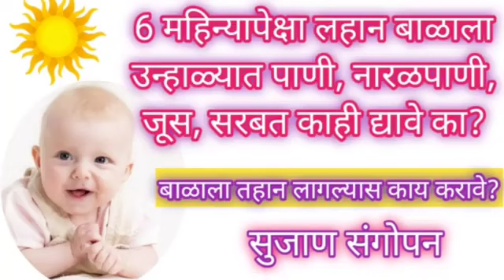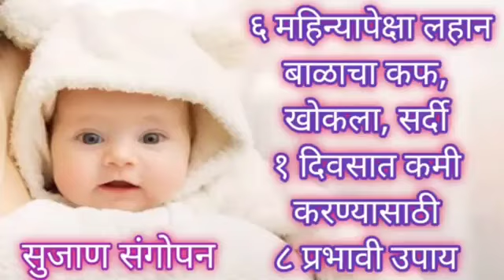How to reduce body heat | उष्णता कमी करण्यासाठी उपाय |summer care for baby/kids marathi|बाळाचा आहार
How to reduce body heat |लहान मुलांना उष्णता कमी करण्यासाठी उपाय |summer care for baby/kids marathi

व्हिडिओ बनवण्यासाठी-

मालिश तेल -
केसांसाठी तेल
बॉडी वॉश-

बाळासाठी खेळणी-

बेबी जिम
टेंट हाऊस
बलून चेअर
किचन सेट-

बाळाचा बिछाना-

बाळाच्या जेवणासाठी

बाळाच्या आईसाठी-

लहान मुलांच्या शरीरातील उष्णता कमी करण्यासाठी प्रभावी उपाय

6 महिन्याच्या बाळाचा आहार
लहान बाळाचा आहार
आठ महिन्याच्या बाळाचा आहार
10 महिन्याच्या बाळाचा आहार
11 mahinyachya balacha aah...
बाळाचे वजन कसे वाढवावे
बाळाचे वजन वाढवण्यासाठी उपाय
बाळाचा आहार